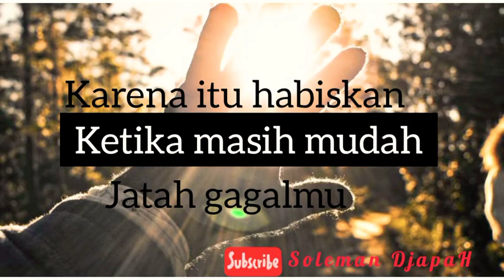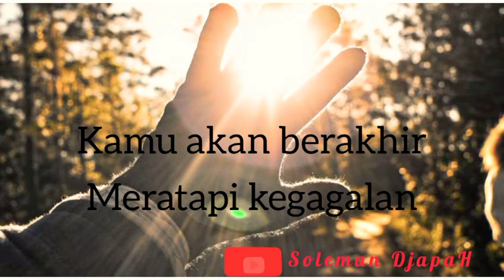Motivasi-pesan buat yang muda-